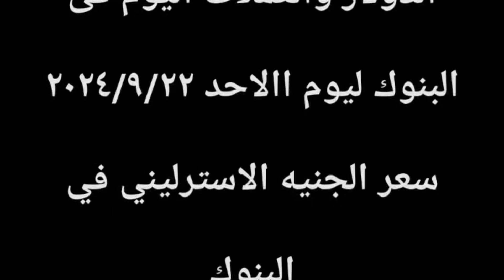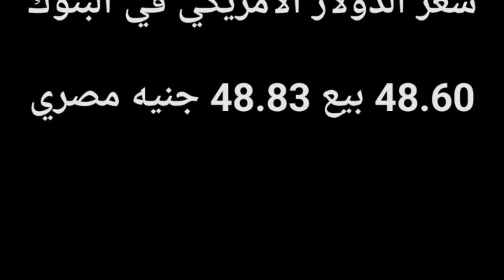سعر الدولاراليوم/أسعار الدولار والعملات اليوم الأحد2024/9/22/اسعار الدولار اليوم في السوق السوداء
سعر الدولاراليوم/أسعار الدولار والعملات اليوم الأحد2023/9/22/ اسعار الدولار اليوم في السوق السوداء